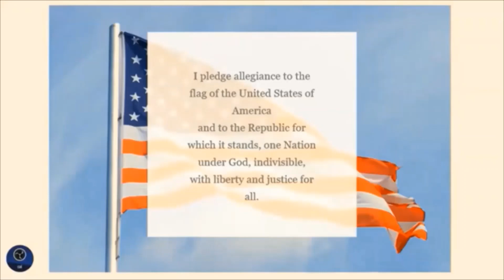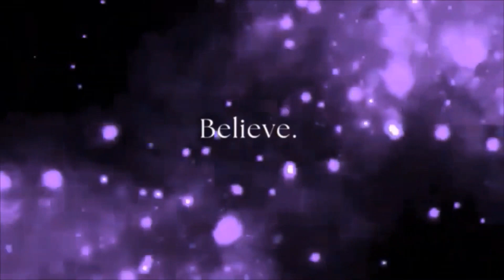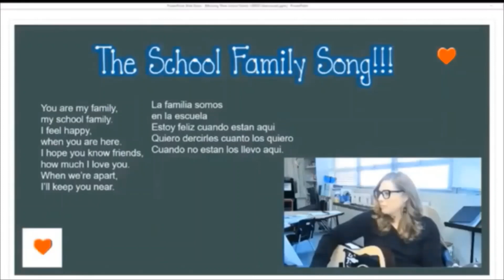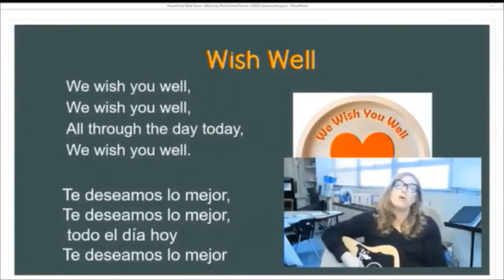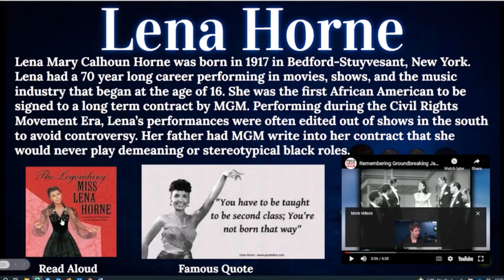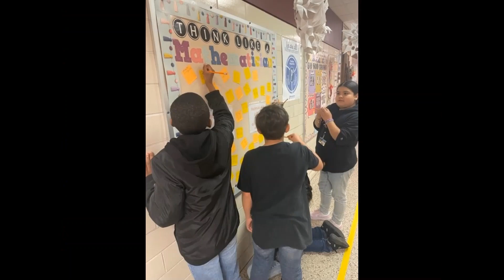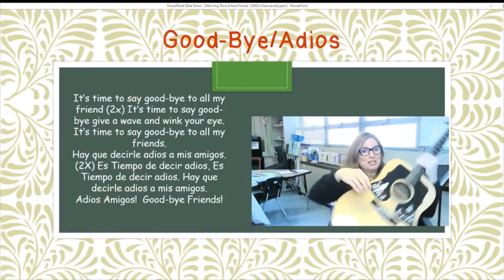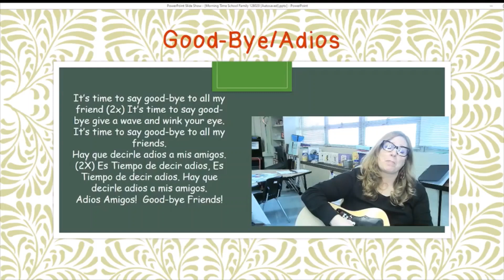February 6, 2023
National School Counseling Week, Black History Month, and 100th Day Parade